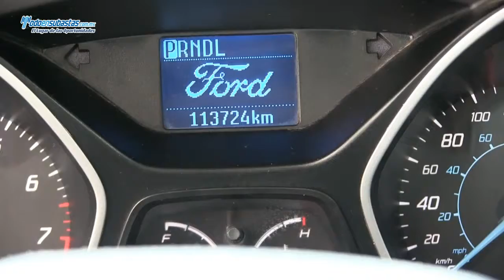FORD Focus Automático (Z1A) A/A B/A CD Línea Nueva / 2012